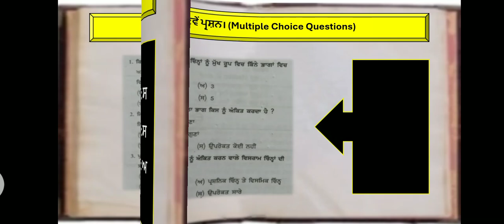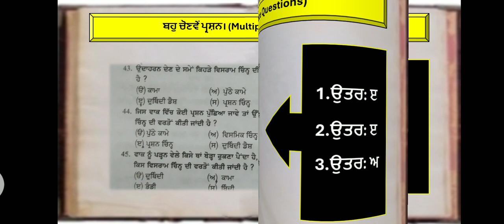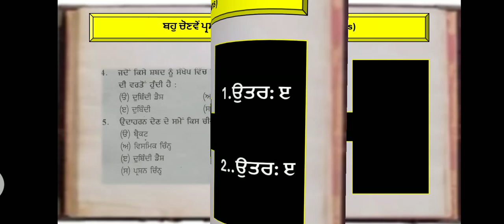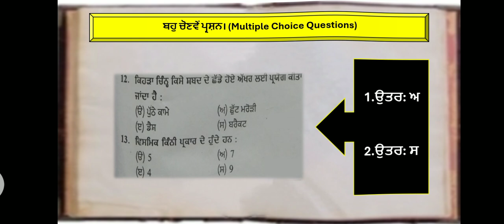MCQ (ਵਿਸਮਿਕ ਚਿੰਨ੍ਹ) lesson12 punjabi punjab ਮਾਂ ਬੋਲੀ ਪੰਜਾਬੀ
Mera name Anmol  knowledge series aur aap sabhi ka hamare youtube channel par swagat hai. Dosto hamare is channel par education, entertainment, Punjab history, India history, geography, knowledge, govt job education video, 8,9,10,11,12  class education knowledge, Tech news Sabkuch milega to aap channel ko subscribe jarur kare !!

Playlist YouTube link